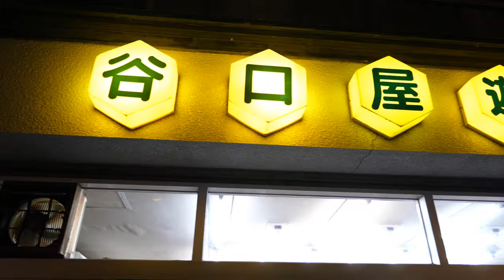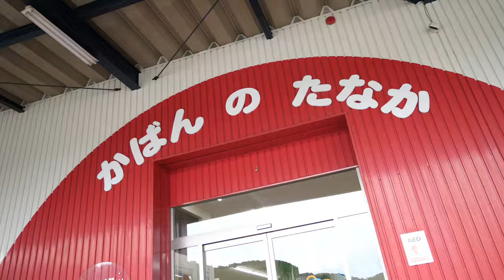夏休み【クラフト体験】豊岡市•かばんのたなか！ハンドメイドのカバン作り！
2024年！！
8月になりました！
毎日夏の様に暑い暑い！

今回、お世話になりました。